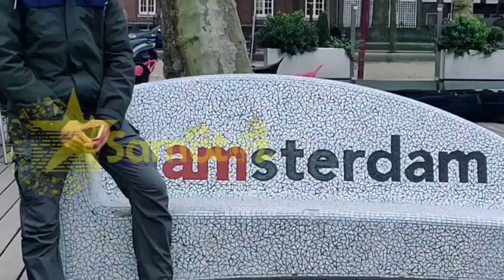കോഴിക്കോട് പെരുവയൽ ഗ്രാമത്തിലൂടെ ഒരു യാത്ര വേലായുദേട്ടൻ്റെ കടയിലെ പുട്ടും പപ്പടവും കയിച്ചിട്ടുണ്ടോ ?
വേലായുദേട്ടന്റെ ചായക്കട
near
Areekulangara Temple Rd, Pulparambil,

സൈക്ലിം , കോഴിക്കോട് to Areekulangara വരെ
പെരുവയൽ ഗ്രാമപഞ്ചായത്തിലുടെ ആയിരുന്നു യാത്ര  അതിമനോഹരം.